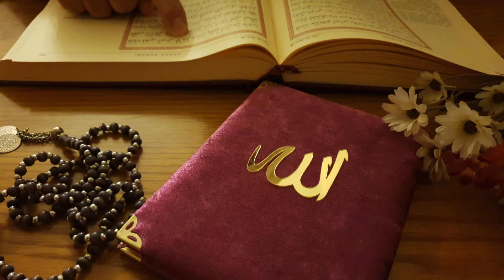Sureh Rehman with English Subtitles |سورہ رحمن | Ep.22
SurehRehmanwithEnglishSubtitles |سورہ رحمن